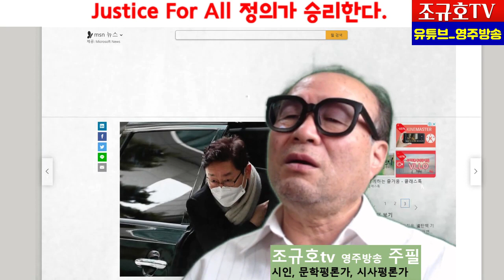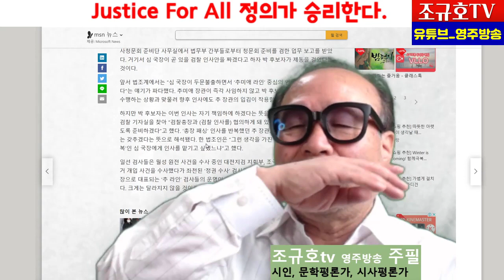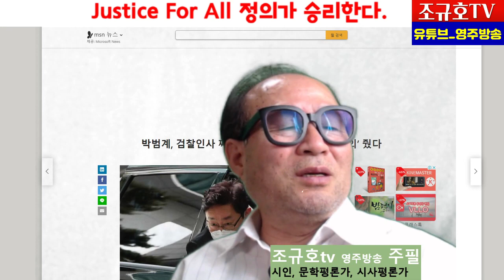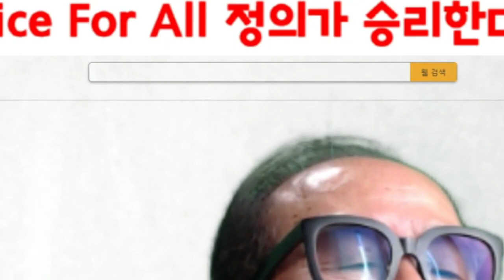박범계 vs 추미애 인사권 다툼(조규호tv영주방송) 2021. 1. 13